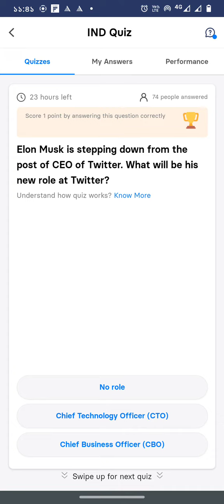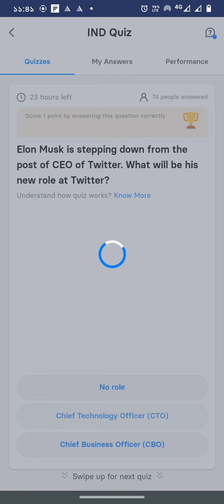Elon Musk is stepping down from the post of CEO of Twitter. What will be his new role at Twitter?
Ind money quiz
 todays indmoney quiz